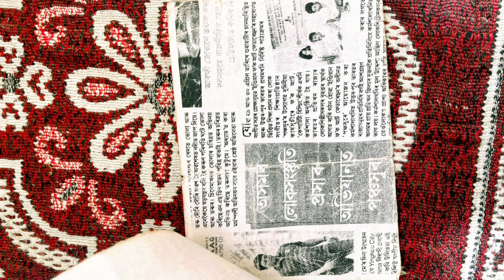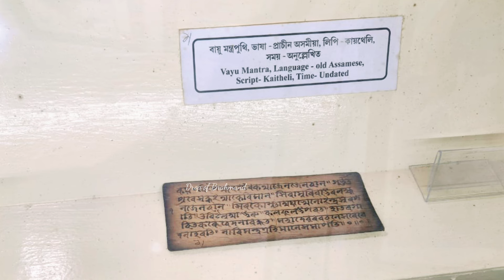Mayong, Assam (एक लाख लोगों की सेना जादू से हुई गायब और तांत्रिकों के पास है हर समस्या का समाधान)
but for any type of financial transaction or payment, I am not responsible.

Forty kilometres from Guwahati, along the banks of the mighty Brahmaputra river, lies the sleepy town of Mayong. Barebacked fishermen, an unruly herd of goats and some gaggling geese greet us as we enter this small settlement located in Assam’s Morigaon district. As its tiny bazaar comes into sight, it is hard to believe that this is the same Mayong that, according to lore, was once the seat of sorcery in the country—a tantrik town where wizards could cast complex spells to control time, turn invisible and even command tigers to their will.
in this video I wl introduce Mr Tilak Hazarika and will show you house of Mr Probin Saikiya, they both are great tantrik and ojha of Mayong

tilak hazarika
probin saikia

U can follow me on:
FB:Drop of brahmand
Twitter: Drop of brahmand
Koo:drop of brahmand
Explurger: Drop of Brahmand
Threads: Drop of Brahmand

thanks